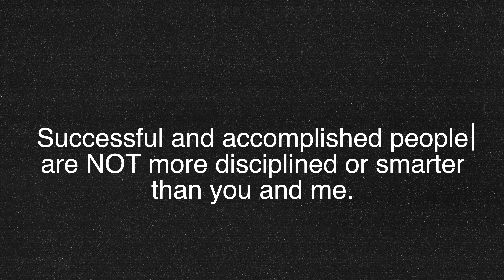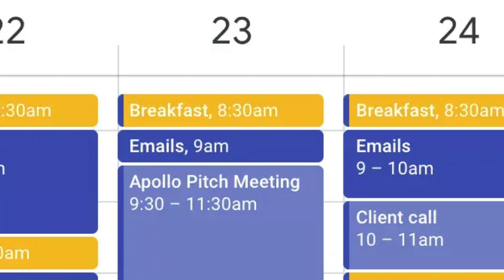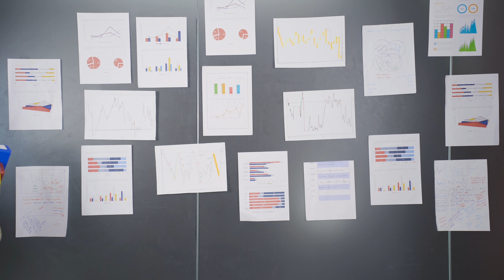INSANELY EFFECTIVE productivity framework that some don’t want you to know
Join 13,000+ high achievers and get weekly insights on all things data & AI, career, and building a happy & fulfilling life
(Make sure you check for a confirmation email after signing up!)

Successful and accomplished people are not more disciplined or smarter than you and me. They get more done in the same 24 hours because they set up systems to make it easier for them to be productive.

In this video, I reveal my productivity framework that helped me go from an average dude, making pretty average money to excelling in my career, getting into a top business school, and eventually landing competitive jobs at companies like Google and other fortune 500s.